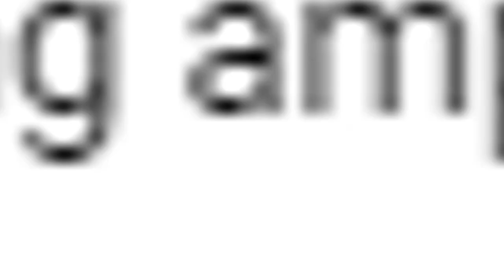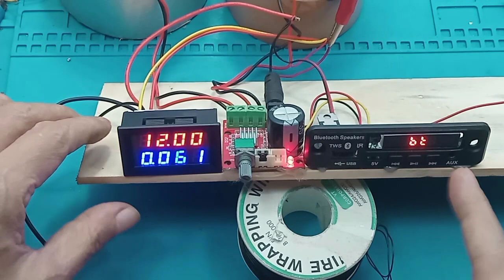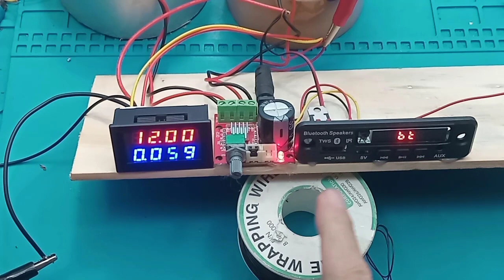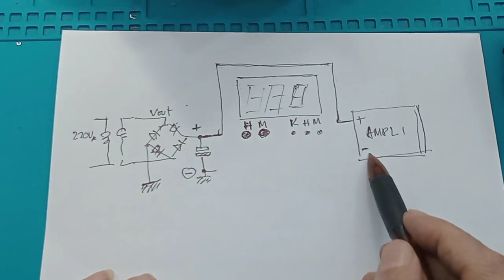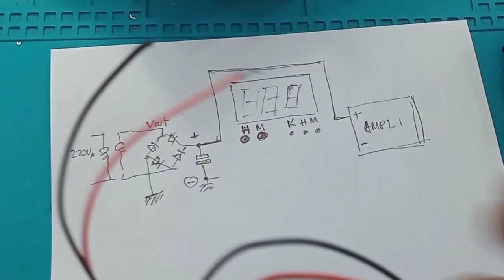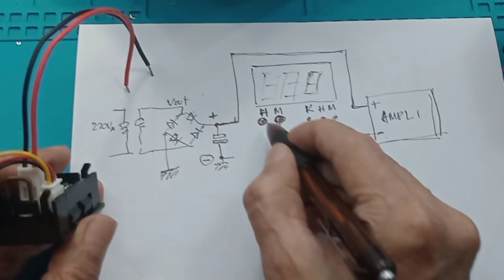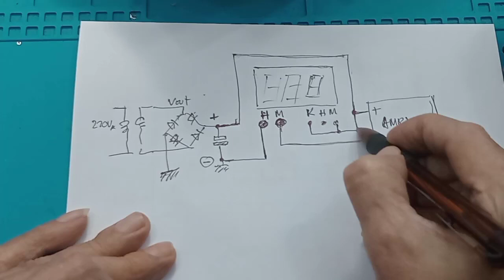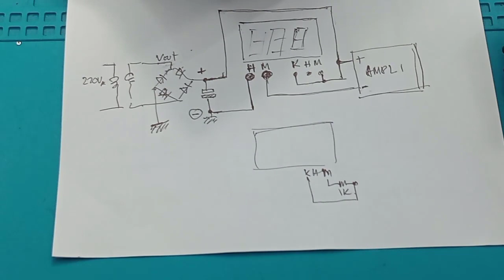Cara pasang volt ampere meter digital pada Amplifier Voltmeter digital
link pembelian :
1. DC Voltage current Ammeter 4 digit dual volt ampere meter 0.28 inch Voltmeter
3. AEBRAND Dual Volt Amp Meter Digital Ampere Meter Voltmeter 10A 0-100V Ammeter
4. Alat Pengukur Volt Dan Arus Amper Listrik 5V-100V DC 10A - Voltmeter Ampere Meter LED Digital Ammeter
5. Volt & Ampere Meter Digital Dualmeter 0-100VDC/10A

Volt ampere meter 4 digit digital mini DC 0-100V 10A akurasi tinggi - 10Ampere
Deskripsi Produk
0.28inch Digital Voltmeter Ammeter 2 Wires DC 0-100VLED Voltage Current Meter
0.28inch DC 0-100V 0-10A LED Four Digits Current Voltage Meter Digital Voltmeter
TechnicalParameters:
Display: 0.28inch LED4 digits
Working voltage: DC 4 ~ 30V
Measuring voltage: DC 0 ~ 100V
Measuring current: 0 ~ 10A
Refresh rate: 300ms/time
Measurement accuracy: 1mA
Minimum resolution: 0.01A
Operating current: 20mA
Operating temperature: -10 to 65
Size: 48 x 29 x 21mm/1.89 x 1.14 x 0.83in
Installation hole: 45.5 x 26mm/1.79 x 1.02in

00:00 Radal05
00:12 Cara pasang volt ampere pada amplifier
01:00 Cara pasang
03:00 Tes
04:60 Skematik pasang volt ampere